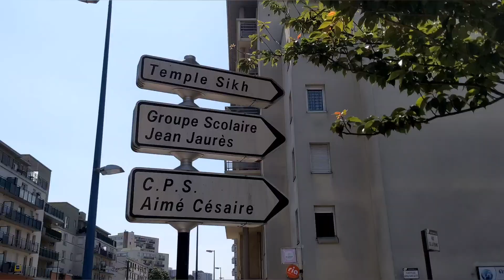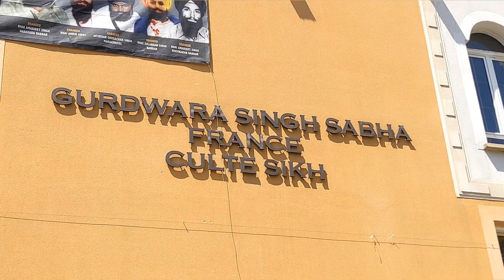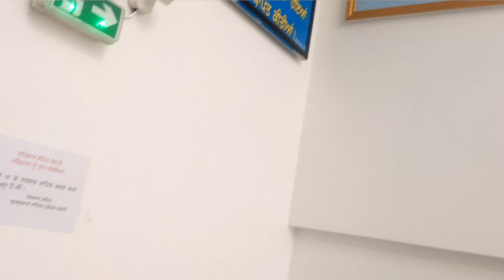Baby Blogger Paris Day 3 🙂 I Gurudwara in Bobigny, Paris France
We have visited this place after 7 years.
Gurudwara Singh Sabha, Bobigny, Paris
Weekly Kirtan: Every Sunday from 11:00 am to 1:pm

Shri Akhand Path Sahib start each Friday 10:00am
And Bhog Shri Akhand Path sahib each Sunday 11:00 am
Langer serve free of cost.